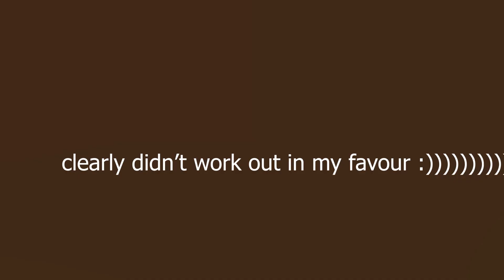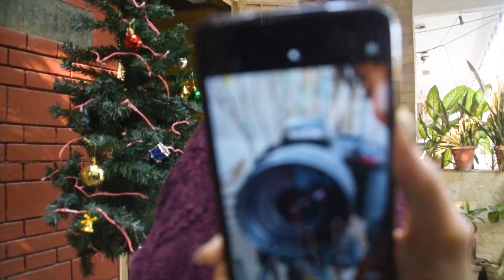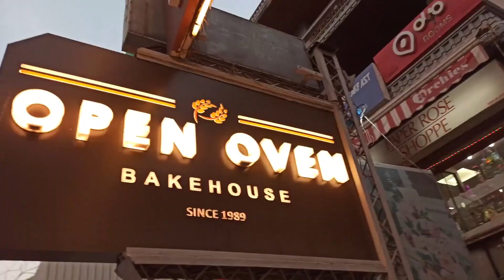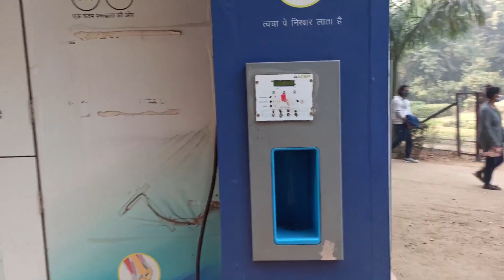Christmas 2020 | getting piercings, embarrassing photoshoots & pretty lights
Hey hey!
Keeping stay safe but stay excited (and extra) as the mantra this year, here's a safe but fun Christmas celebration in Delhi! We got piercings done, decorated the tree (I decorated it, while my sister drank soup), watched pretty Christmas lights, went on for another picnic (staying in nature has really been helping me refresh my head during the pandemic).
I hope you're all celebrating and also staying safe.
Wishing you a very happy new year again, lots of love xx